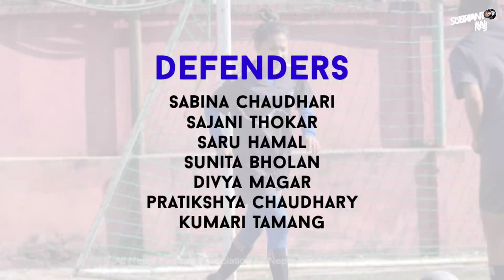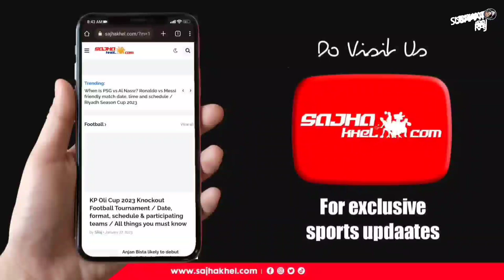SAFF U-20 Women's Championship खेल्ने Nepali महिला टोलिको बिदाई | ANFA bids farewell to U20 women's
Nepali U20 women will take part in the SAFF U-20 Women's Championship to be held in Dhaka from February 3-9, 2023.

Final squad:

Goalkeepers: Kabita BK, Sabitri Kishan, Lila Joshi

Defenders: Sabina Chaudhary, Sajani Thokar, Saru Hamal, Sunita Bhulan, Divya Yasmalai Magar, Pratikshya Chaudhary, Kumari Tamang

Midfielders: Tulasa Bohara, Kusum Khatiwada, Sarah Bajracharya, Sunkala Rai, Manmaya Damai, Preeti Rai (Captain), Anjali Machamasi, Saraswati Hamal, Deepa Shahi

Forwards: Garima Rai, Amisha Karki, Mamata Pun, Anjali Chand

Any reproduction or illegal distribution